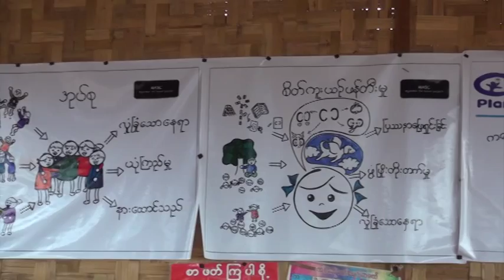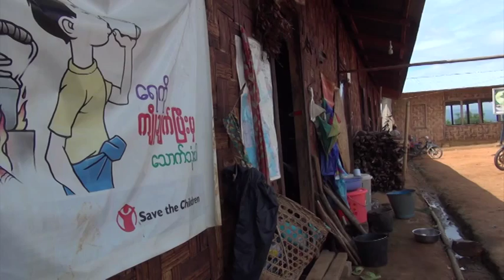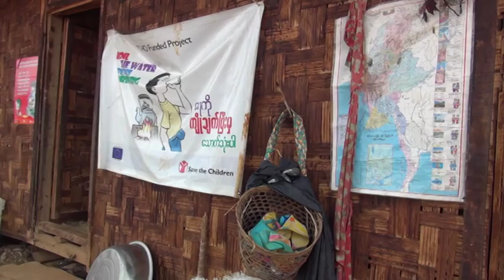ရွမ္းျပည္ေျမာက္ပိုင္းက တအားန္ (ပေလာင္) ဒုကၡသည္ စခန္း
ျမန္မာအစိုးရ နဲ႔ ကခ်င္ျပည္လြတ္လပ္ေရး တပ္မေတာ္ (KIA) တို႔ တိုက္ပြဲေတြေၾကာင့္ ကခ်င္ျပည္နယ္မွာသာမက ရွမ္းျပည္နယ္ ေျမာက္ပိုင္းမွာပါ ဒုကၡသည္ေတြ အမ်ားအျပား ထြက္ေျပးရပါတယ္။ ရွမ္းျပည္ေျမာက္ပုိင္းမွာေတာ့ ေကအိုင္ေအနဲ႔သာမက တအာန္း အမ်ဳိးသား လြတ္ေျမာက္ေရး တပ္မေတာ္၊ ရွမ္းျပည္ တပ္မေတာ္ (ေျမာက္ပိုင္း) အဖြဲ႔ေတြနဲ႔လည္း အစိုးရ စစ္တပ္ဟာ တိုက္ပြဲေတြ ျဖစ္ေနတာပါ။ ဒီအစီအစဥ္မွာေတာ့ ပေလာင္ဒုကၡသည္စခန္းေလးမွာ ဘယ္လို အခက္အခဲေတြ ၾကံဳေနရတယ္ဆိုတာ တင္ျပထားပါတယ္။